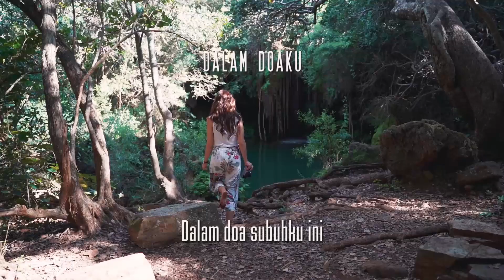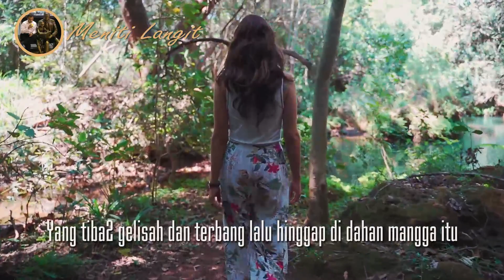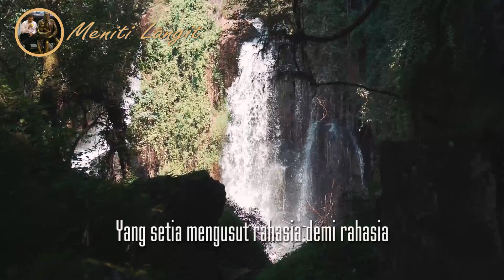SAPARDI DJOKO DAMONO : DALAM DOAKU : Meniti Langit : Puisi Cinta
Written by : Prof. SAPARDI DJOKO DAMONO
Voice : Meniti Langit
BackSound : Arabian Nightfall

Cuplikan Puisi : DALAM DOAKU

Dalam doa subuhku ini
kau menjelma langit yang semalaman tak memejamkan mata
yang meluas bening siap menerima cahaya pertama
yang melengkung hening karena akan menerima suara-suara

Ketika matahari mengambang diatas kepala,
dalam doaku
kau menjelma pucuk pucuk cemara yang hijau senantiasa
yang tak henti-hentinya mengajukan pertanyaan muskil kepada angin
yang mendesau entah dari mana

Dalam doaku sore ini
kau menjelma seekor burung gereja yang mengibas-ibaskan bulunya dalam gerimis,
yang hinggap di ranting dan menggugurkan bulu-bulu bunga jambu,
yang tiba tiba gelisah dan terbang lalu hinggap di dahan mangga itu

Maghrib ini dalam doaku
kau menjelma angin yang turun sangat perlahan dari nun disana
bersijingkat di jalan dan menyentuh-nyentuhkan pipi dan bibirnya
di rambut, dahi, dan bulu-bulu mataku

Dalam doa malamku kau menjelma denyut jantungku,
yang dengan sabar bersitahan terhadap rasa sakit
yang entah batasnya,
yang setia mengusut rahasia demi rahasia,
yang tak putus-putusnya bernyanyi bagi kehidupanku

Aku mencintaimu,
itu sebabnya aku takkan pernah selesai mendoakan keselamatanmu